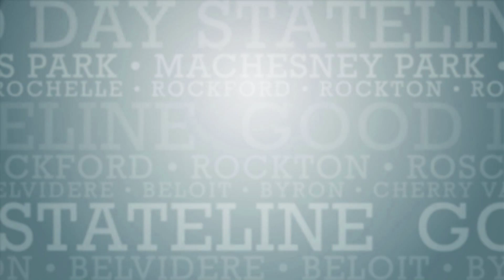Veteran Support During Mental Health Month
We’re chatting with Christopher Loftiss, National Director of the VA/DOD Mental Health Collaboration, about ways to support veterans during Mental Health Month.